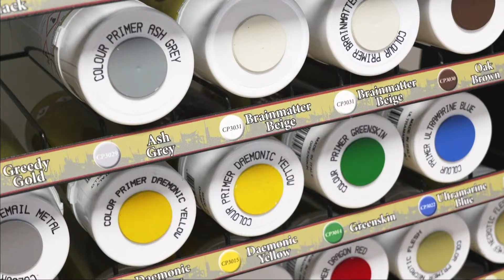Xenos List Workshop with Richard Siegler and Jack Harpster Warhammer 40k 10th Edition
Jack Harpster and Richard Siegler sit down to workshop some of our War Room members lists to improve them!

The Army Painter (paints and hobby supplies)
TableWar (high quality gaming mats and magnetic cases, use code: AOW2023)
3D6 Wargaming (custom objective mats)